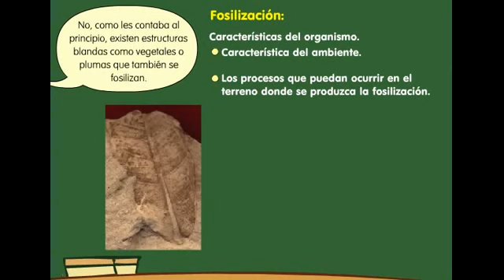Fosilización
Fuente: Aula365, "Los Fósiles Aula365 Películas Educativas (fragmento)" [video en línea], en: YouTube 23/04/2012. Disponible en Internet [Fecha de última consulta: 25/04/2012].